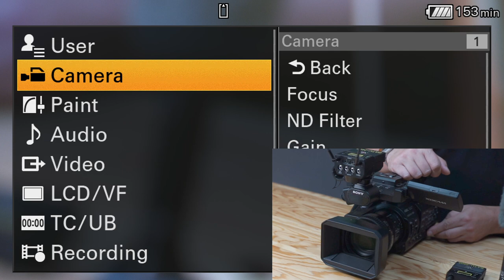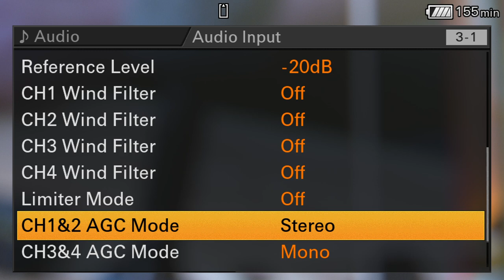#07 - Z280 - Welche Audio Informationen zeigt der Viewfinder?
Teil 7  Welche Audio Informationen zeigt der Viewfinder eines Sony Camcorders? In diesem Video zeige ich dir das an Hand einer  PXW-Z280.

So einfach bringst du ein UWP-D zum laufen.

Sony's UWP-D mobile Funkmikrofon Serie kurz und knackig erklärt.
Für jede Funktion ein extra Video. Kein langes suchen, spring direkt zu der Funktion die du erklärt haben möchtest.